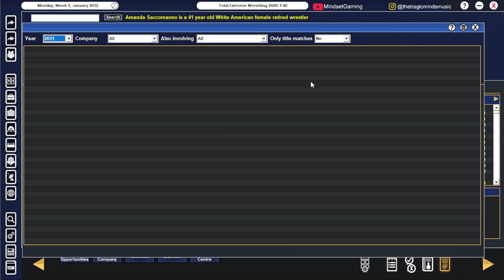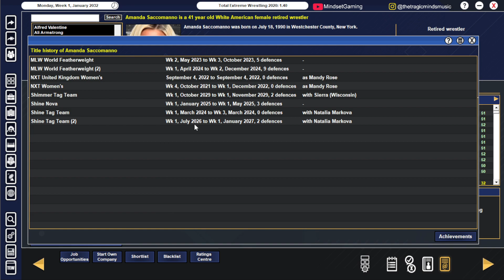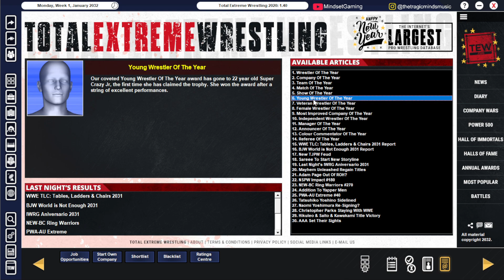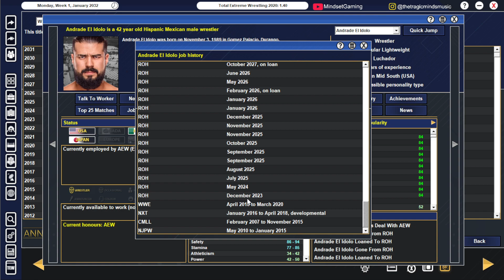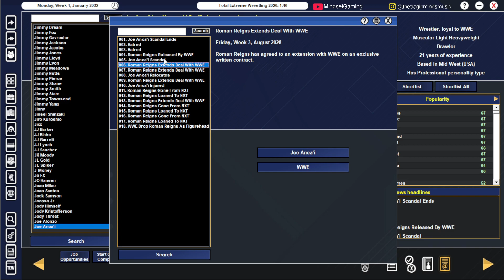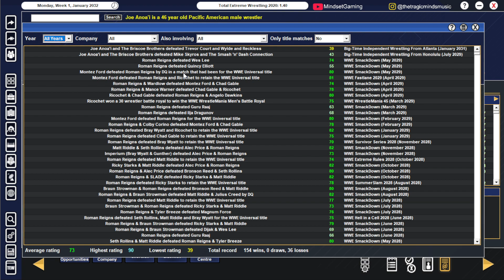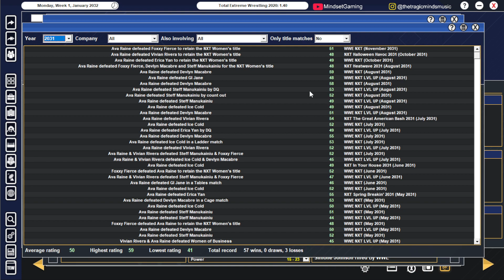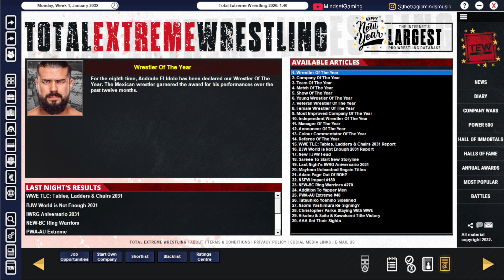Mandy Rose Takes Over the Wrestling World: TEW Simulation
Hey, welcome to the channel. I play wrestling games and sometimes other stuff.